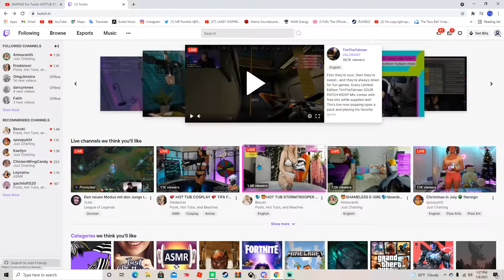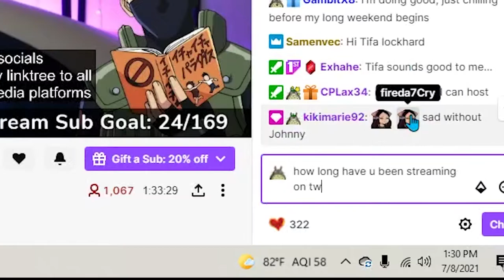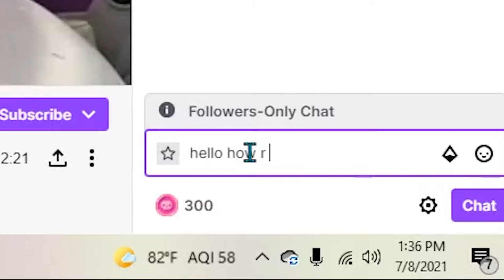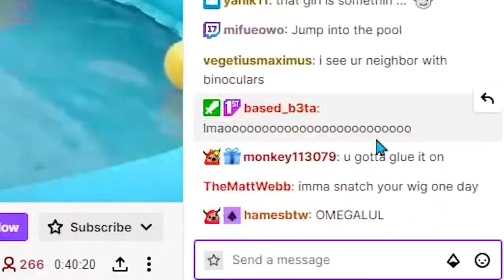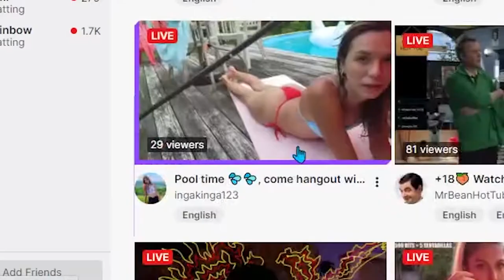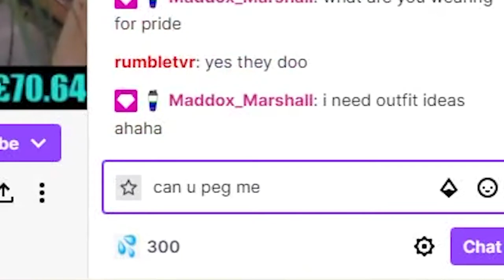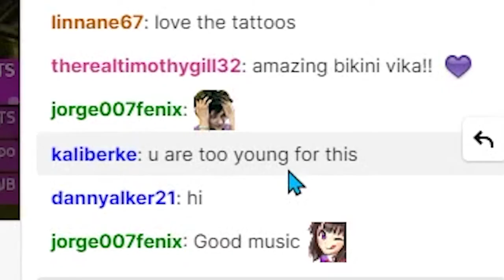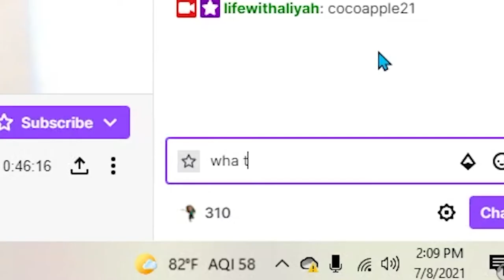TRYING TO TALK TO GIRLS ON TWITCH...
THIS WENT VERY WELL.
IN THIS VIDEO RUMBLES ARCH ENEMEY LUKE TAKES HE/HIM/HIS TALENTS TO TWITCH STREAMS TO TRY TO FIND A GIRL TO TALK TO AND SPOILER IT GOES VERY WRONG.